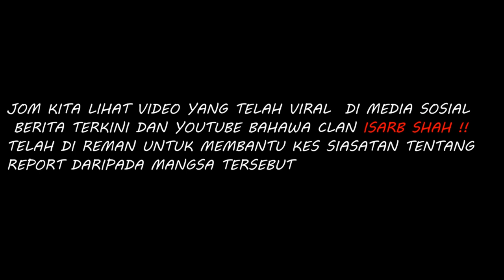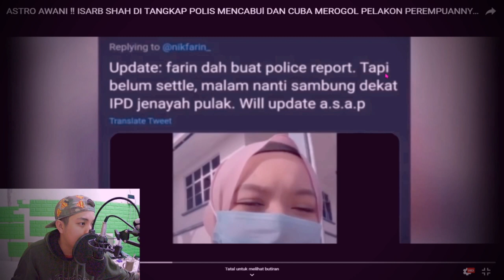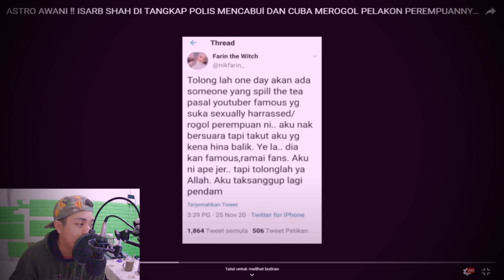BERITA TERKINI ‼️ISARB SHAH DI REMAN POLIS KES MENCABUL DAN MEROGOL MANGSA PELAKONNYA SENDIRI 🔴NEWS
HYE MRS DUDE HERE

pelakon youtuber Isarb shah  itu telah cuba mencabul dan merogol  pelakonnya sndiri